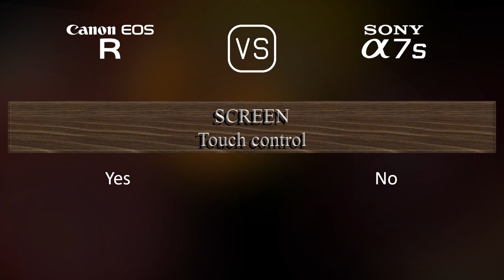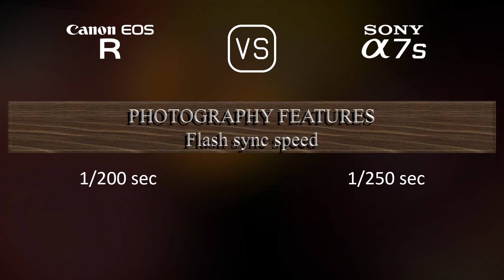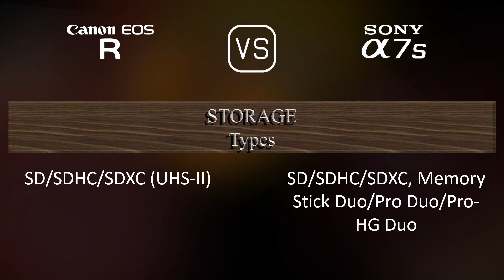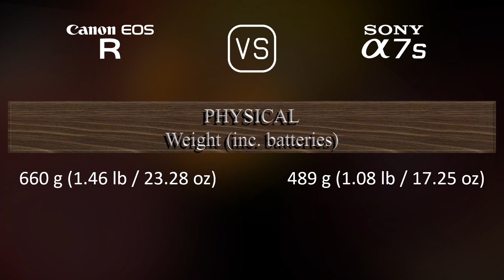Canon EOS R vs. Sony A7S: A Comparison of Specifications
This video overviews the Canon EOS R and the Sony A7S in a parallel comparison of specifications.

00:25 LAUNCH
00:33 BODY
00:40 SENSOR
01:01 IMAGE
01:16 OPTICS & FOCUS
01:41 SCREEN
01:58 VIEWFINDER
02:13 PHOTOGRAPHY FEATURES
03:06 VIDEOGRAPHY FEATURES
03:20 STORAGE
03:24 CONNECTIVITY
03:49 PHYSICAL
04:07 MISC